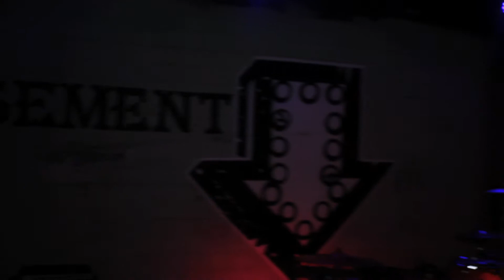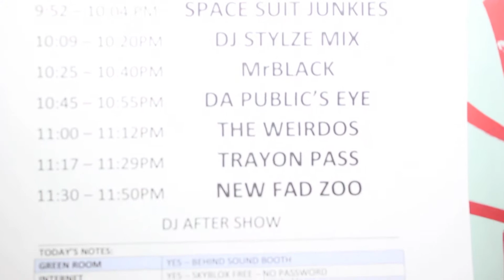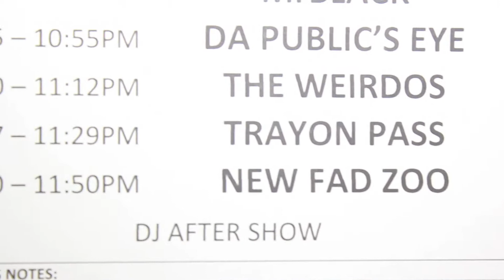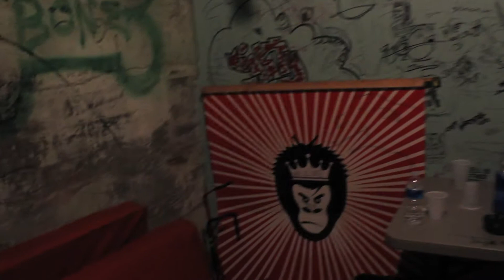New Fad Zoo Live @The Basement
New Fad Zoo performs Live @ The Basement (Graveyard) In Atlanta, Ga, filmed and edited by Tony Luv!! This St. Louis super group brings a unique style to the Atlanta scene and is welcomed with open arms!!